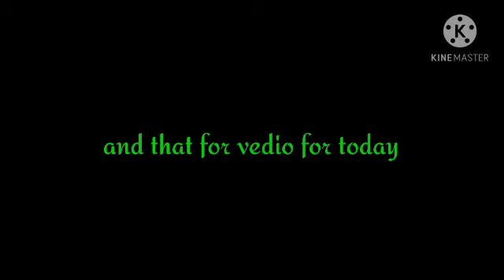Delieverd to North Cotabato